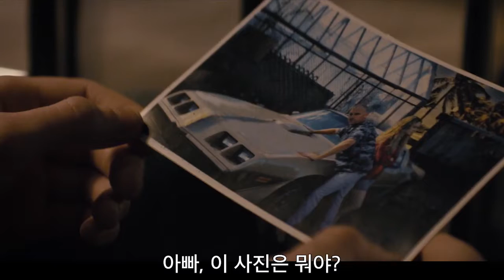【Playlist】장르가 필요해? 최신 팝송으로 그냥 ㅈㄴ 좋은 곡 추천해줄게😁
00:00━━ ●──41:52

      ⇆ㅤ ◁ㅤㅤ❚❚ㅤㅤ▷ㅤ ↻

오늘 올리는 곡들은 최신 팝송들에서도
장르불문 그냥 좋은 곡들 위주로 플리를 만들었습니다.
여러 좋은 장르의 노래가 듣고프다면 ㄱㄱ

왓챠: 웨인(Wayne, 2019)